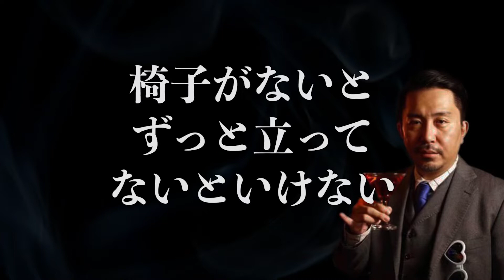Twitterでほんのりバズった動画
椅子に感謝しましょう